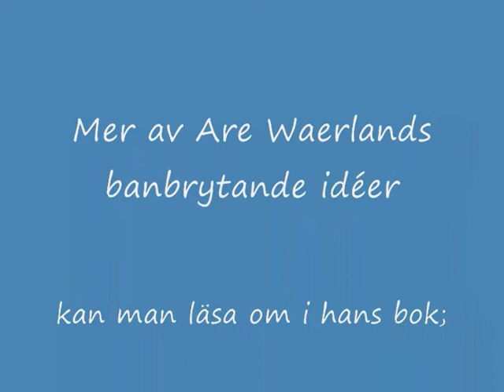Are Waerlands tal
Are Waerland, grundaren av den svenska hälsorörelsen, håller tal inför ett fullsatt konserthus i stockholm i början av 1950-talet. Urdrag ur en film om hälsa.